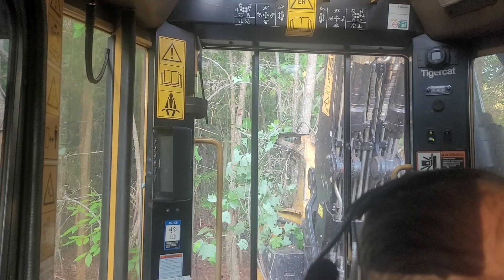learning the track buncher, logging in central carolina